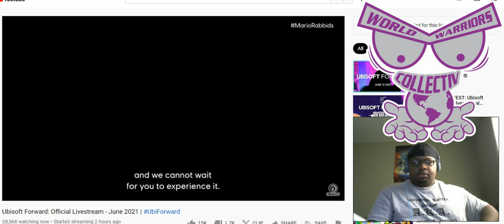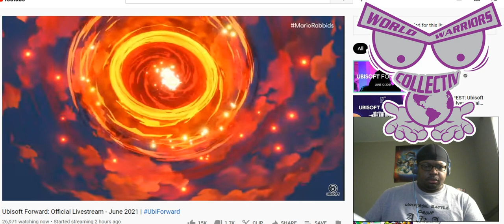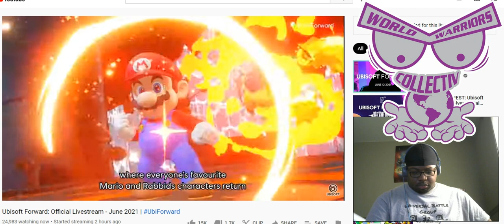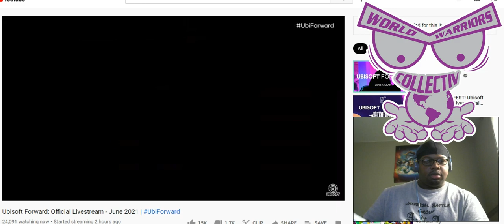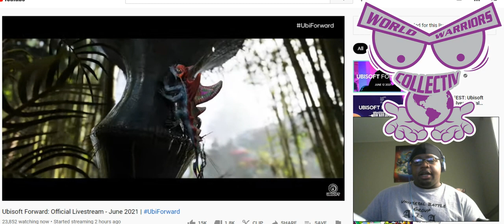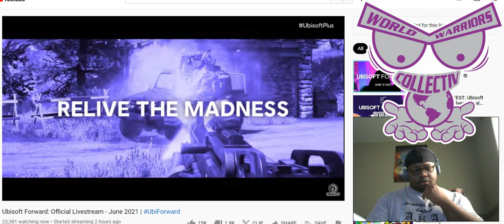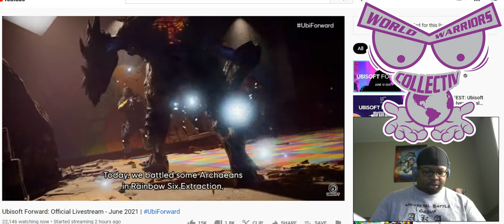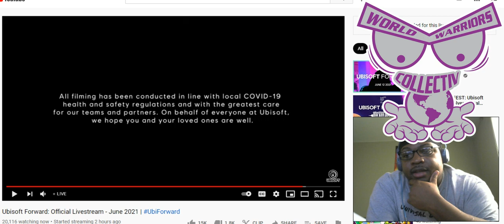UBISOFT FORWARD 2021 pt2 - THE FEELS Reaction Series